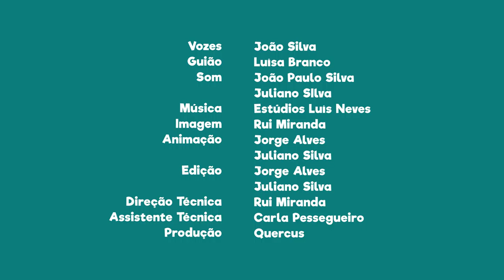FNT06E25 - PN de Montesinho: as rochas ultrabásicas transmontanas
Se gostas de caminhadas, vem até a serra da coroa e aproveita para conhecer as rochas ultrabásicas transmontanas.